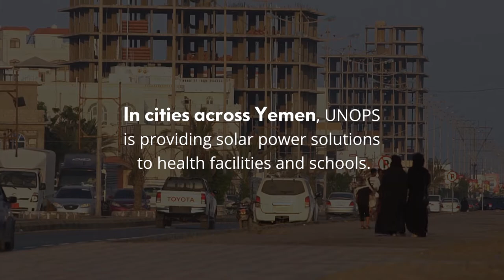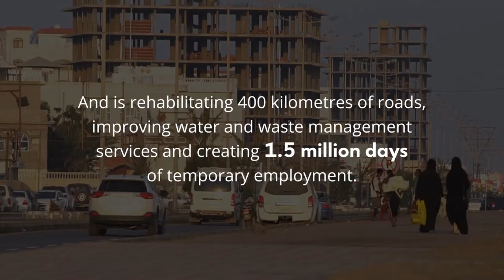Finding light amid Yemen's darkest times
Across Yemen, restoring access to critical services – such as electricity – is desperately needed to improve health outcomes and basic living conditions.

Watch to learn how we are working with the World Bank to bring light where it is needed most.